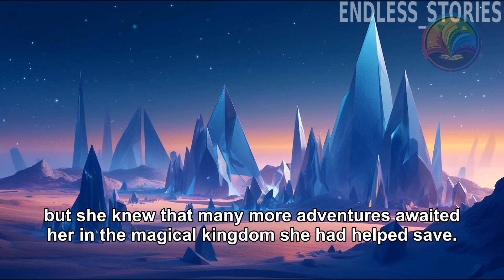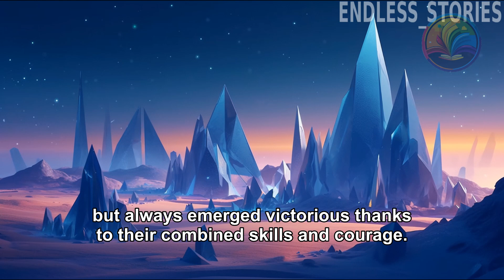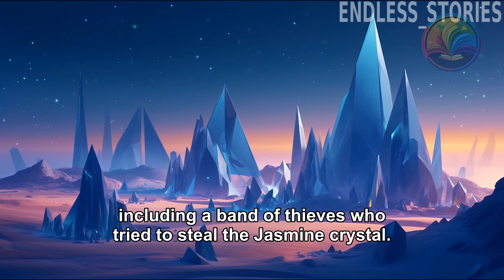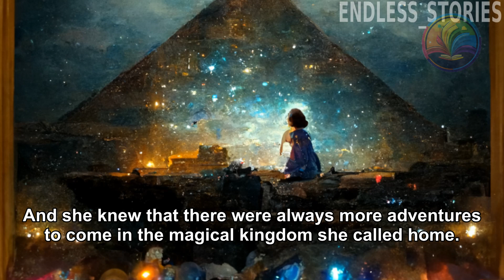A Tale of Courage and Magic ( Fantasy/Adventure )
■This story is a fantasy/adventure story about a young girl named Jasmine who embarks on a perilous quest to find six magical stones that, when brought together, have the power to defeat an evil sorcerer threatening the land. Along the way, she meets a wise old wizard named Arin, battles fierce dragons, outwits cunning trolls, and makes new friends.